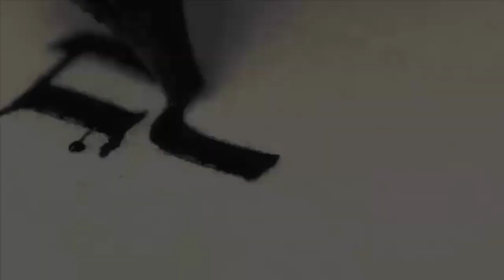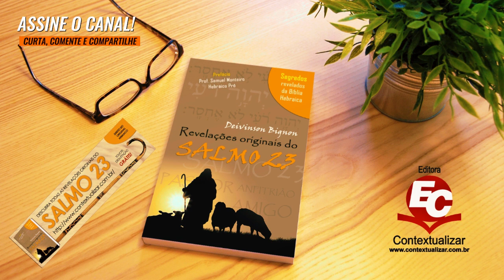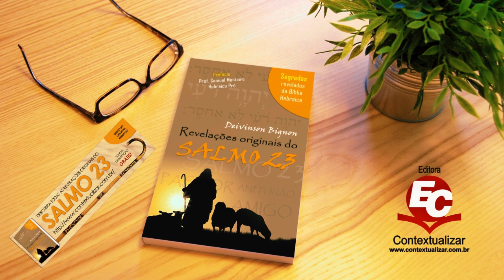MENSAGEM | Exposição de Atos | Rev. Idauro Campos Jr [At 2.2-4]